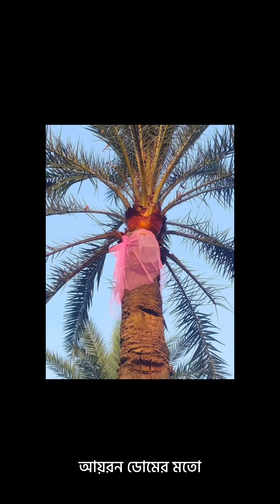Mission খেজুরগাছ || Khejurer Rosh - Date Palm Juice Extraction || Sadi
Special thanks to Al-Amin Mamu.🖤